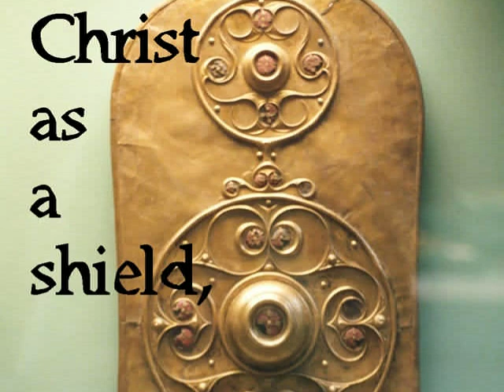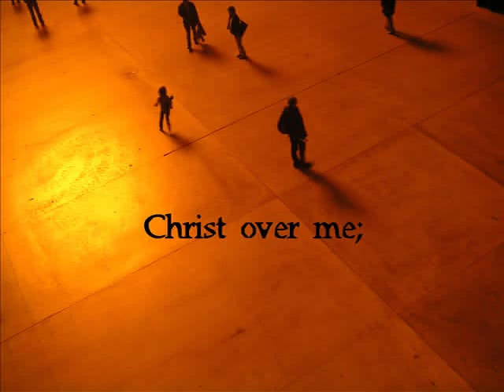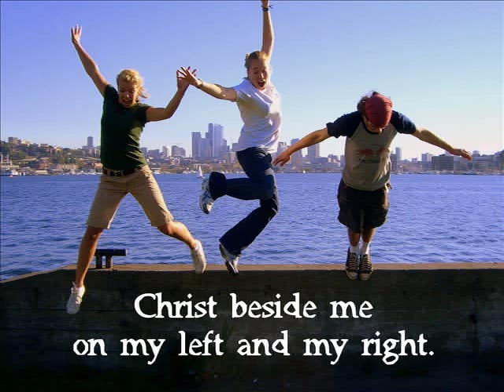Canticle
The is The Canticle from the Morning Prayer of The Northumbria Community, set to pictures and music. It is part of the i-church lent meditation project.